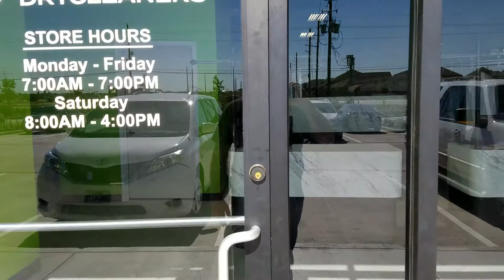Dry clean store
Last day of training on a Greenearth dryclean plant we built. Envirocleandryclean.net